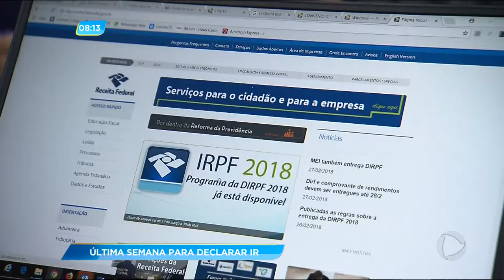GA - Ultima semana para declarar IR - 23-04-2018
O prazo para a entrega do imposto de renda acaba no próximo dia 30. E os escritórios de contabilidade estão abarrotados de tanto serviço.